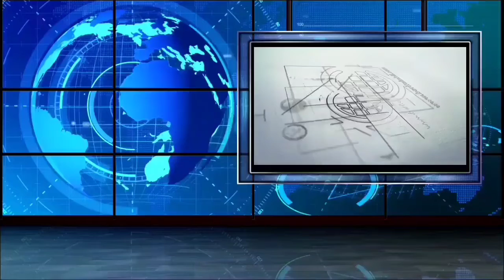Bupati IInhil HM Wardan MP Menyerahkan Bantuan Kepada Korban Kebakaran Tembilahan Hulu